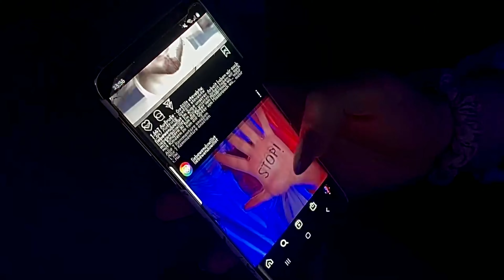"EINE NACHRICHT" kann Leben verändern und zerstören...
TRIGGERWARNUNG: ACHTUNG! SENSIBLE INHALTE VON SELBSTVERLETZENDEM VERHALTEN (Szenen mit Blut sind zu sehen) / 2. WARNUNG: Grafische Effekte könnten bei Epilepsie Auswirkungen haben!

Mobbing ist ein Geschwür dieser Gesellschaft und schon eine Nachricht kann einen Menschen dazu bringen sich selbst zu verletzen. Das ist die Vorstufe zu Suizidgedanken und je nach emotionaler Lage kann bereits „eine Nachricht“ dazu führen, dass sich jemand selbst was antun möchte. Also denkt bitte immer daran, dass ihr nicht wisst, was Euer Gegenüber schon durch hat. Habt Respekt vor Menschen und hört auf sie zu mobben! Denn wir schauen nicht weg! Wir kämpfen dagegen an, jeden Tag, ohne Wenn und Aber!